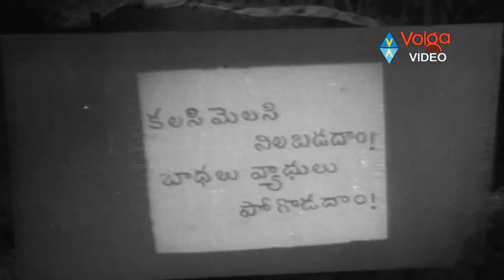Akkineni Nageswara Rao Evergreen Video Songs || JUKEBOX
Natasamrat Akkineni Nageswara Rao Evergreen Hit Songs..